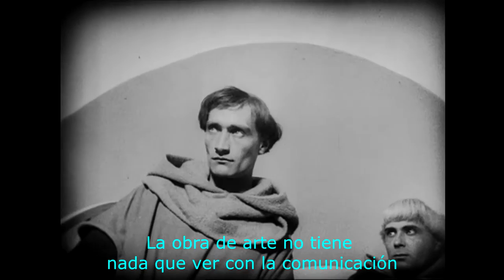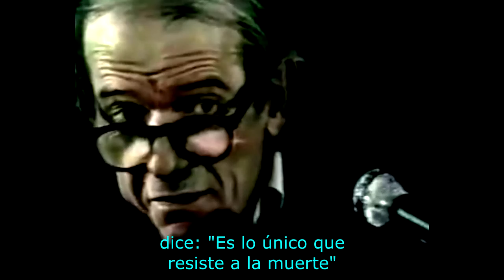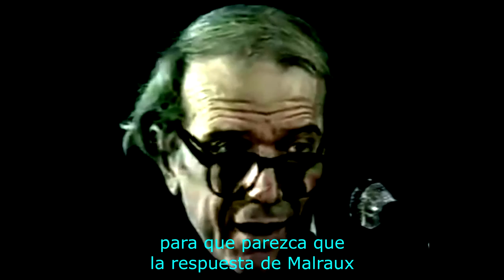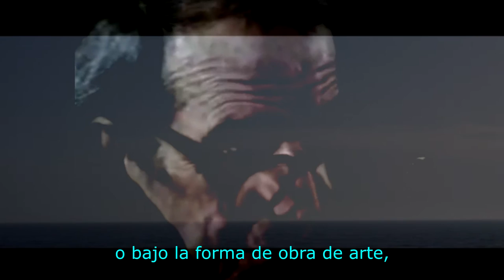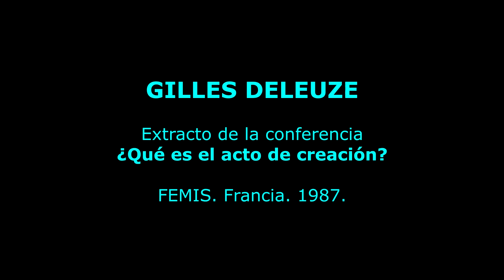Gilles Deleuze - Extracto de ¿Qué es el acto de creación? - Música y edición: Lamberto Arévalo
El filósofo Gilles Deleuze, en 1987, pronuncia una conferencia ante estudiantes de cine. Aquí habla sobre la relación entre el acto de resistencia y la obra de arte.
Música y edición: Lamberto Arévalo.
Video con imágenes de la conferencia y los films: "La Pasión de Juana de Arco" de C. T. Dreyer, con M. Falconetti y A. Artaud. Y "Pierrot le Fou" de J. L. Godard, con J. P. Belmondo.